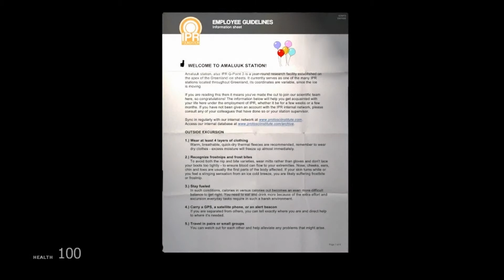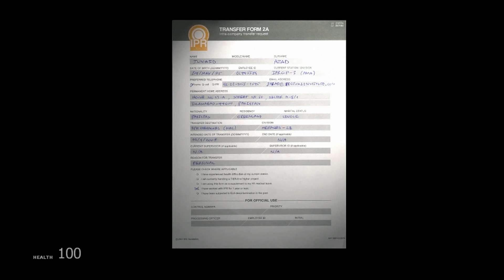WHAT IS REALLY GOING ON HERE?! - Black Snow playthrough - part 6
Hey guys, I am back again. I have been experiencing quite some difficulties with my computer, my harddrive got damaged from my constant recording of videos and constantly being on the edge of getting full.

I will have to take it easier and finish up the rest of the footage I got before reinstalling my OS to see if I can fix the laggyness I recieve when I log in!

Enjoy this video, likes and comments on what is good combined with what I should improve would be nice! :) It gives me motivation while at the same time improving the content you watch!